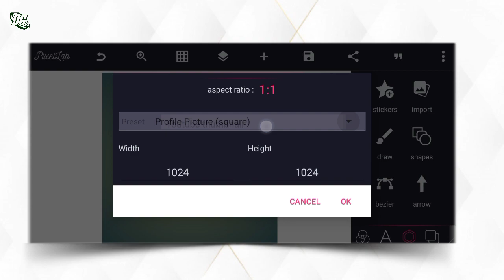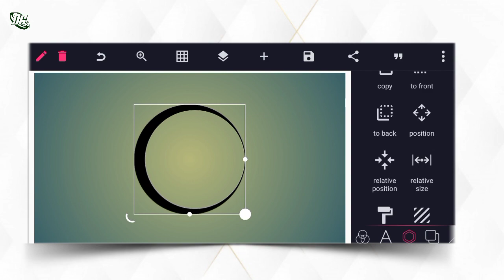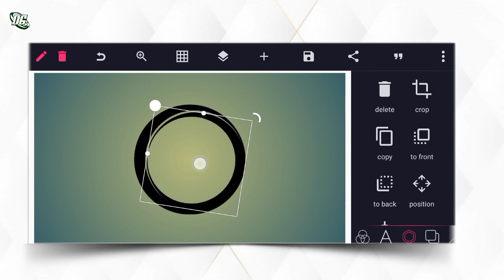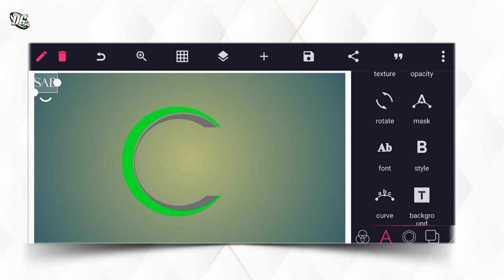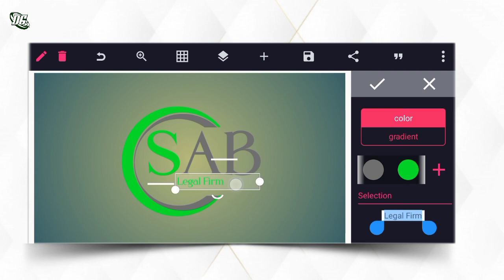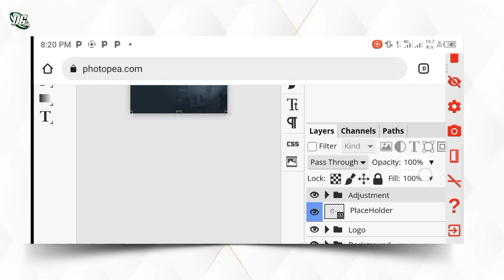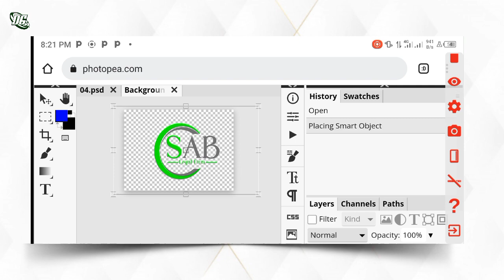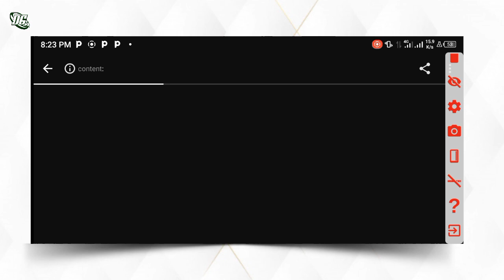How to Design 3D Logo With Your Android Phone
On this video i will show you easy steps on  how design a professional business logo on Pixellab and  how to present it on a mockup using photopea

Font used :- Times

👉 CONNECT

thanks